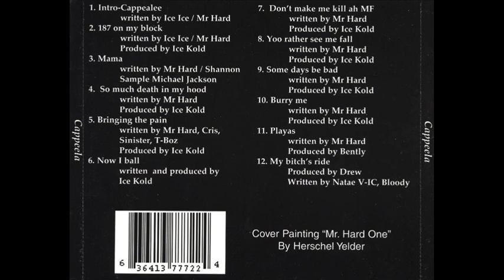Cappeela - So Much Death In My Hood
Album:Cappeela
1997-98 Dallas Texas
Cappeela Records